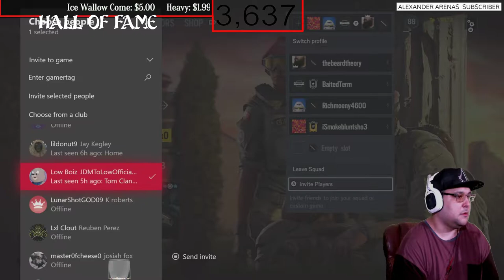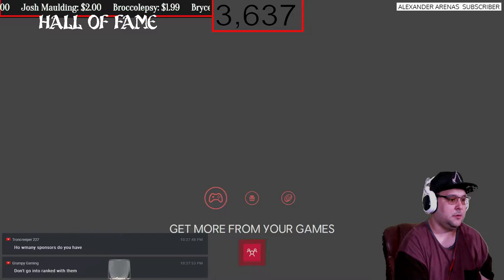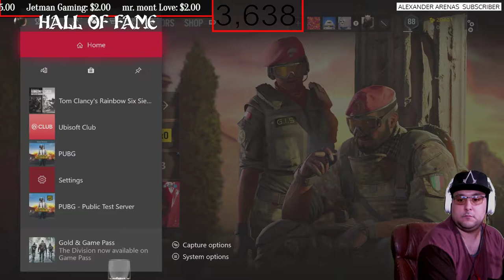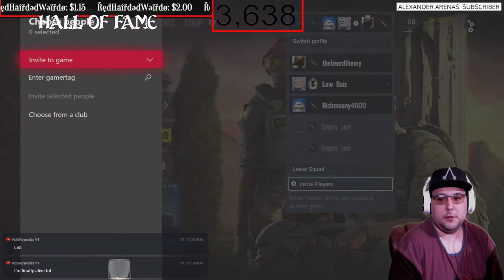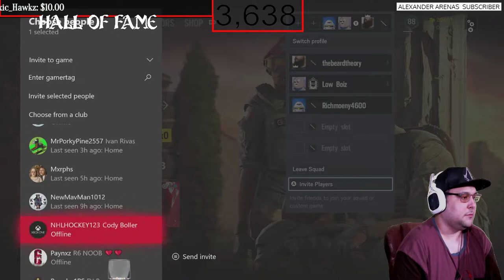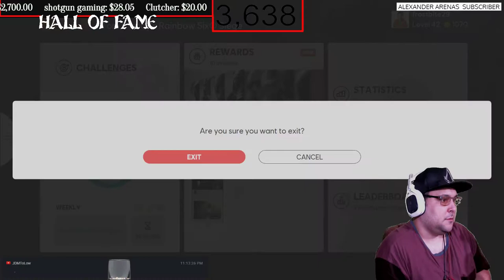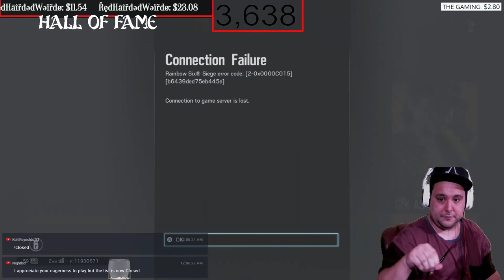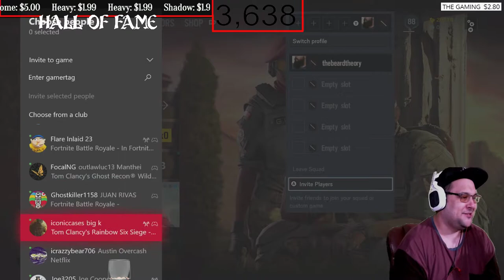Xbox One X Siege Those guns tho HD With Subs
Wednesday Xbox,
Thursday ps4,
friday Xbox,
Saturday ps4,

Dillon

Andrew G

TERM ONE

                  Channel goals
RULES:
1. Be nice and respectful G Rated Chat (No Cursing, Racism, Politics, Sexual jokes and etc.). Lots of young stream watchers here and, besides, curse words are for the weak mind.
2. Be kind to each other. We are all gamers and so we all have something in common. Lets find what makes us click and focus on that.
3. Ask me anything! I'm here to chat with you guys!
4. DON'T SPAM. I'm usually pretty tolerant, but blatant posts to check your page without any reference to the action going on, or with any way to engage the community, is strictly prohibited.
5. Don't use all capitals or too many Emojis in a row. A couple here and there are awesomesauce! but too many with the intention of just being noticed is frowned on
7. Mods usually remove inappropriate message, timeout, and silent ban (you won't know that you are banned).
8. No Spoilers, Backseat gaming is okay if I need help.
9. Please speak in English since this stream is in English
10. Don't tell a streamer to play a different game than the other one that I am already playing.
11. New viewers should read this